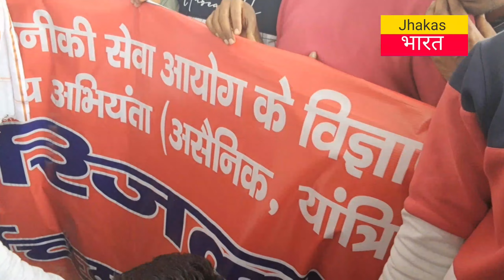BTSC : अभ्यार्थी उतरे सड़क पर. RJD Office के बाद पहुंचे BJP Office. देखें Jhakas Bharat पर.